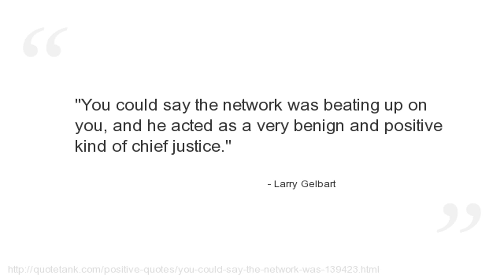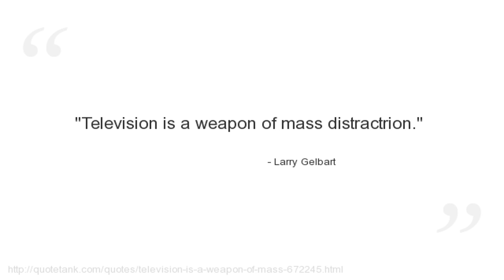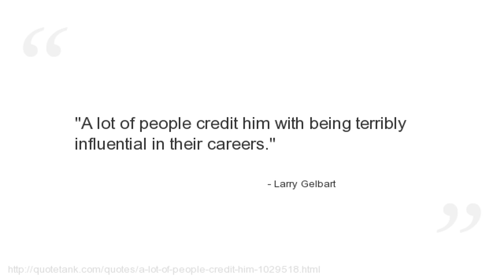Larry Gelbart Quotes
Who is Larry Gelbart?
An American television writer, playwright, screenwriter and author.